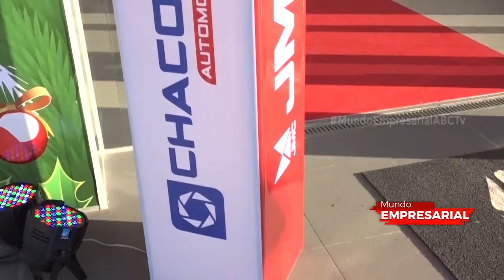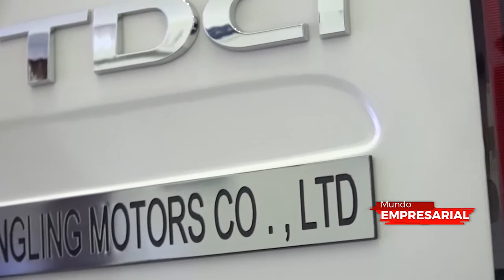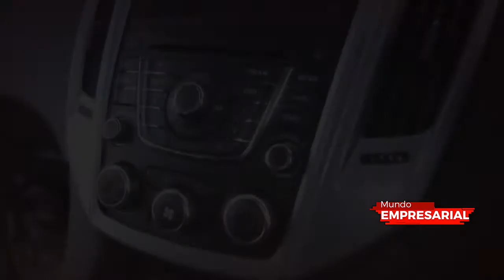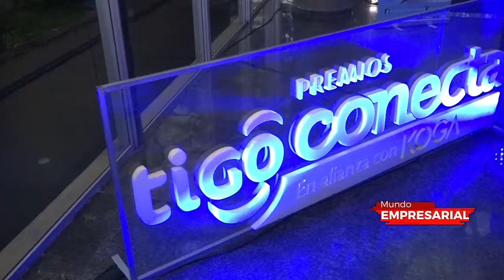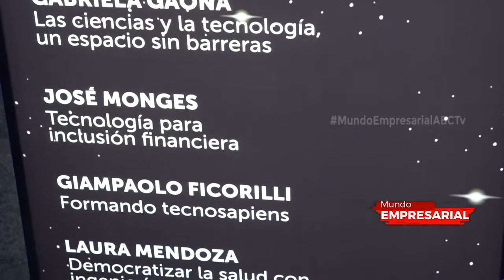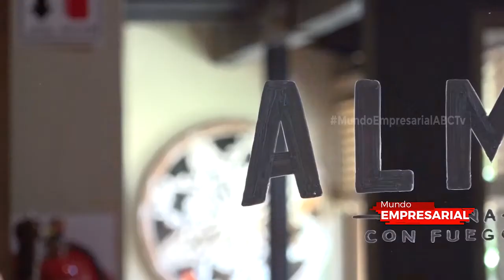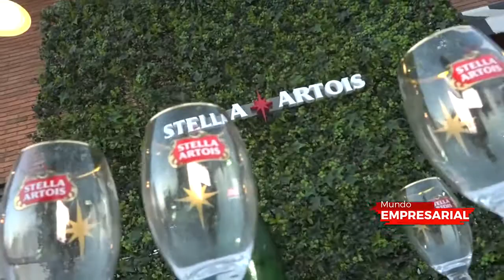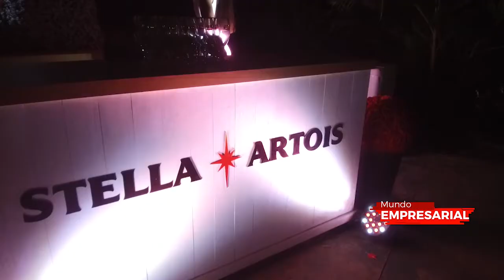Mundo Empresarial: Programa 57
En esta edición de "Mundo Empresarial" hablaremos de los siguientes temes; JMC presentó la renovada pick up Vigus. Desembarco del Holidays Stella Artois. Tigo y Koga realizaron una charla sobre tecnología e innovación. El remate entre martillos fue presentado por Banco Atlas.